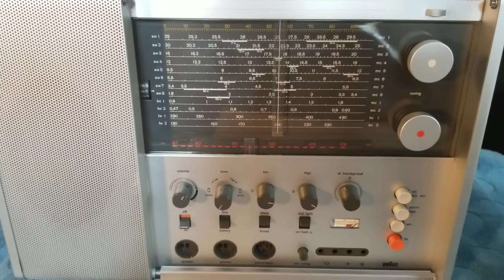BRAUN T 1000 CW ON 40M TEST